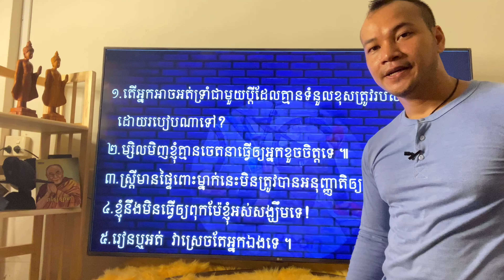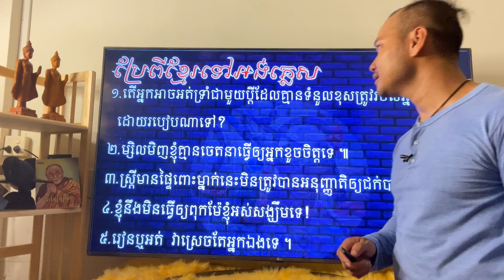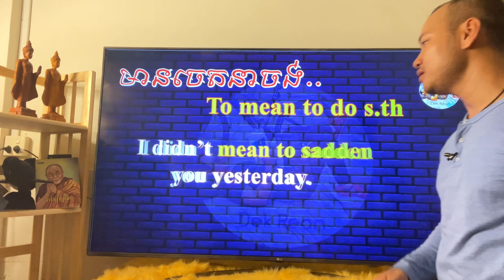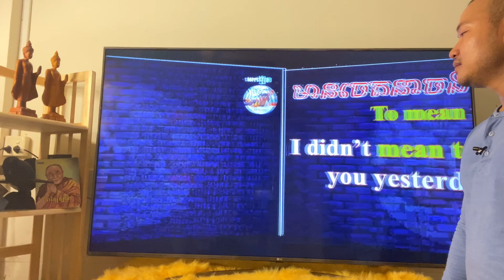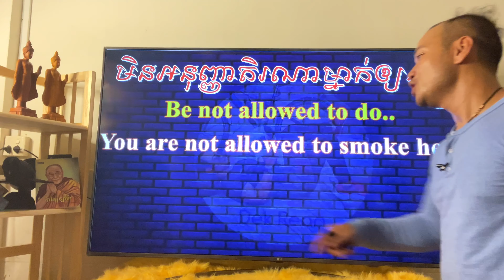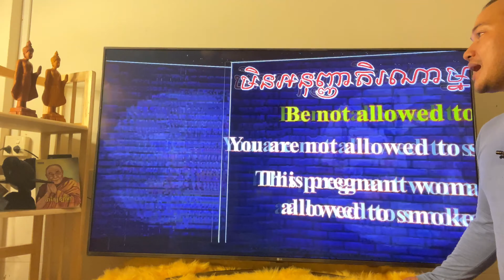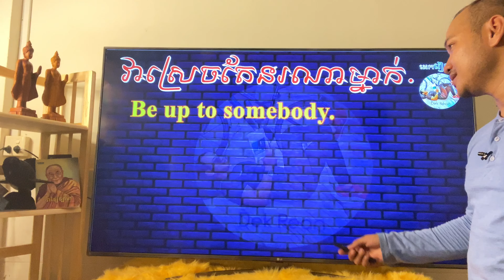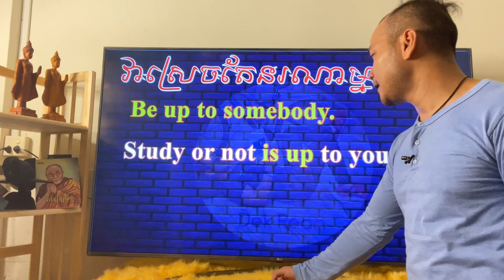Study English, Daily English Phrases, Dek Rean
===StudyEnglishDailyEnglishPhrases#Dek Rean